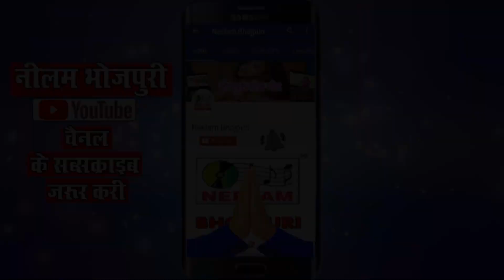भोजपुरी_मंदिर_बनी_राम_के New Bhojpuri Ram Mandir Mandir Bani Ram Ke Saroj Kumar Thakur Neelam राम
NMC7572

Mandir Bani Ram Ke || Saroj Kumar Thakur || Neelam Bhojpuri

गीत - मंदिर बानी राम के
एल्बम - मंदिर बानी राम के
गायक - Saroj Kumar Thakur
गीतकार -  Jwala Prasad Saini